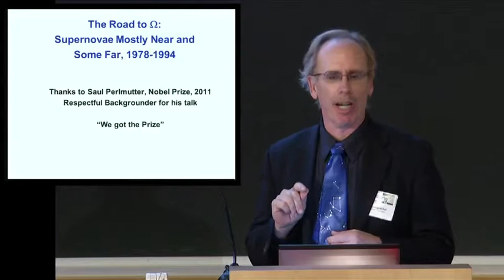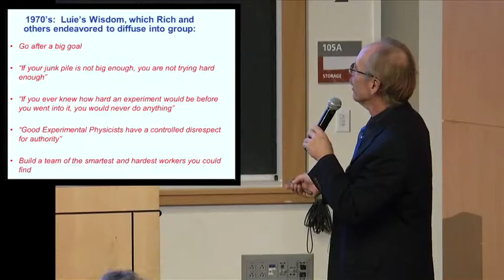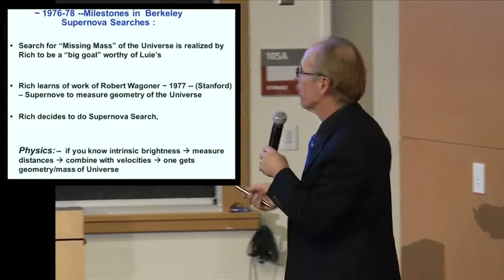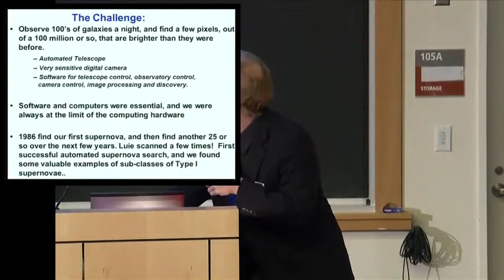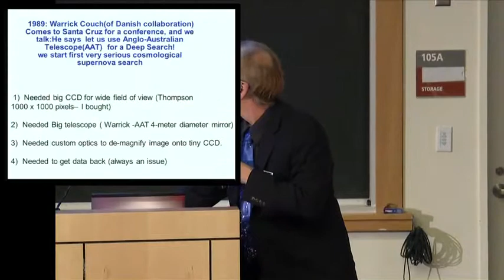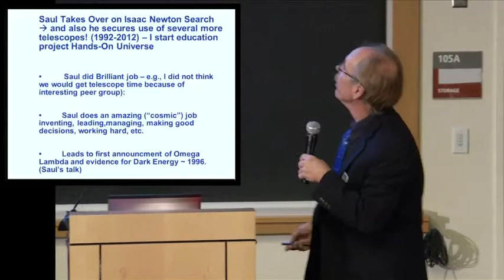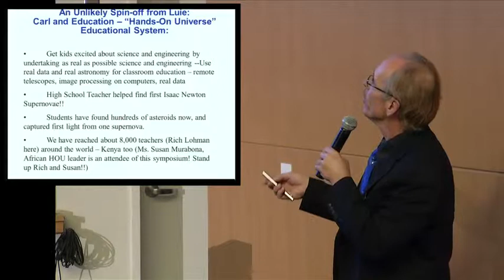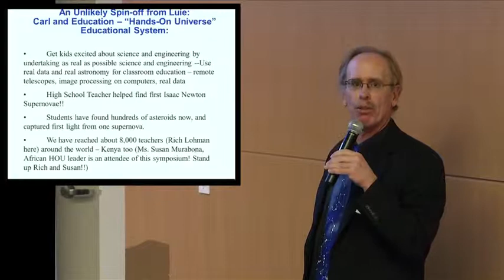Alvarez Symposium - Carl Pennypacker